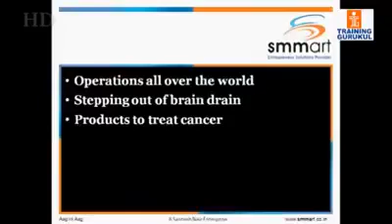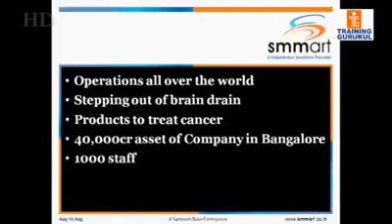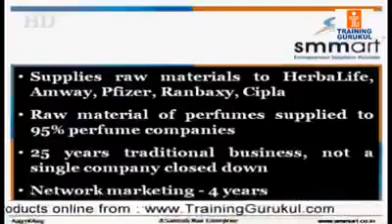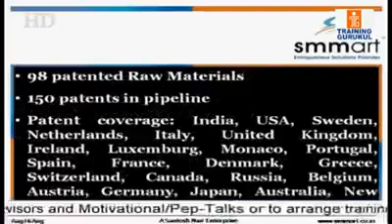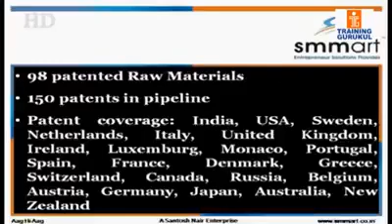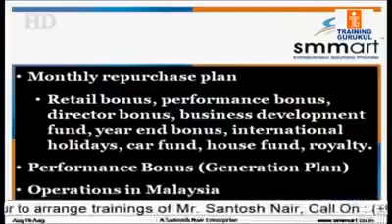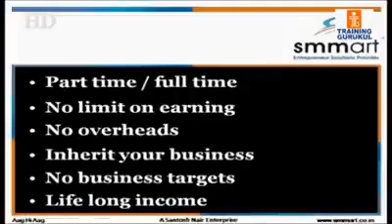Santosh Nair Talking About SAMI Direct | Dr. Muhammad Majeed Sir | Mohd Farhat Ansari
Eye Opener Truth Of SAMI Direct By The Indian Leading Motivational Speaker & Life Coach Mr. Santosh Nair Sir.

Please use earphones for better clarity of voice.

SAMI Direct is the best career opportunity for a great, successful, healthy & better life with huge name, fame and stardom or popularity along with a legendary exemplary life of significance only if you want to become an extraordinary UNSTOPPABLE growing human being.
(But it's not for job minded RAT RACE kind of ordinary people)

For Starting A Great Career with us kindly Call or WhatsApp @ 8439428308

1)This video has no negative impact on the original works.
2)This video is also for teaching purposes
3)It is not transformers in nature
4)i only used bits and pieces of the videos to get the point across where necessary

This video is meant for Educational/Inspirational purpose only. The sole purpose of this video is to inspire, empower and educate the viewers.

Mohd Farhat Ansari does not own the rights to these video clips.
repurposed with the intent of educating and inspiring others, however, if any content owners would like their removed, please